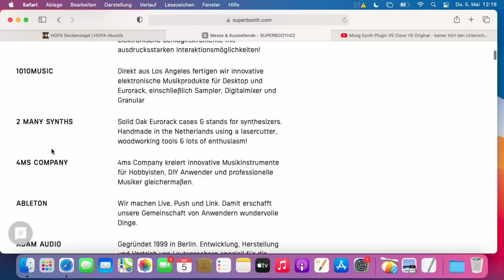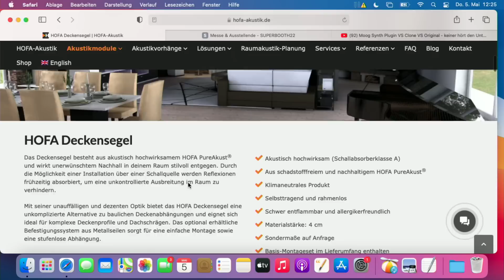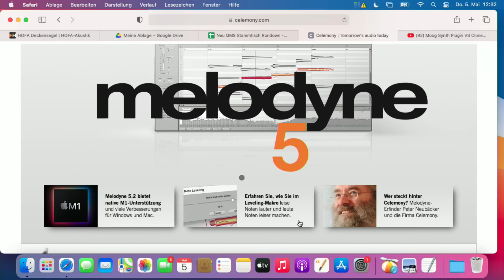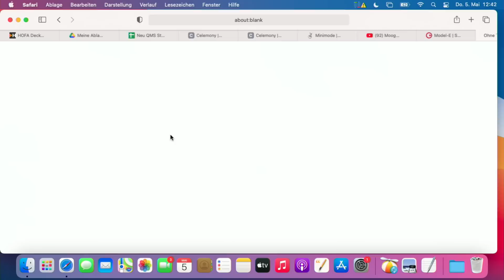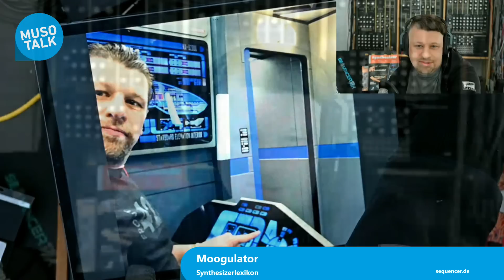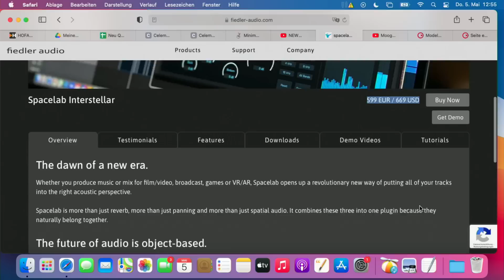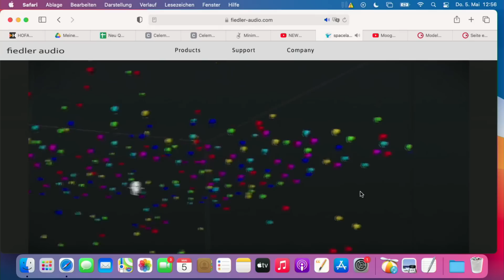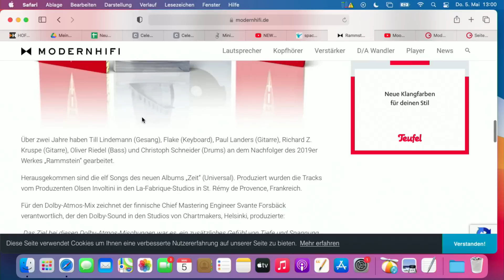Superbooth 2022, Spacelab VST Plugin für Atmos for all - Stammtisch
Wir talken jede Woche über alles was mit Mixing, Mastering und Recording mit Cubase, Logic Pro , Ableton Live und Co. zu tun hat. Wir sehen uns auf dem Superbooth 2022!